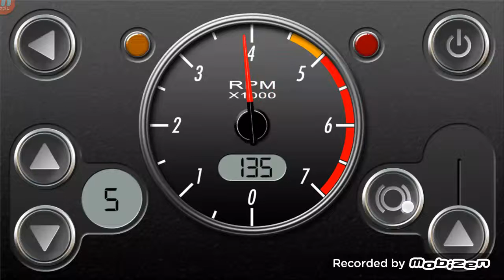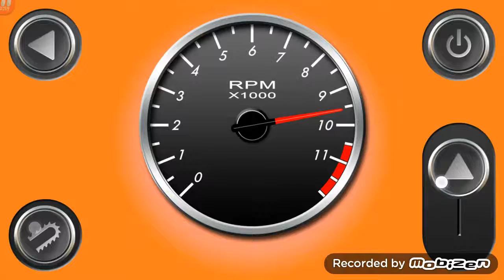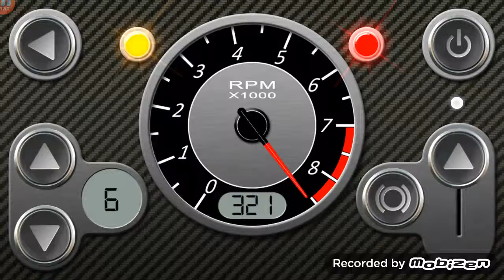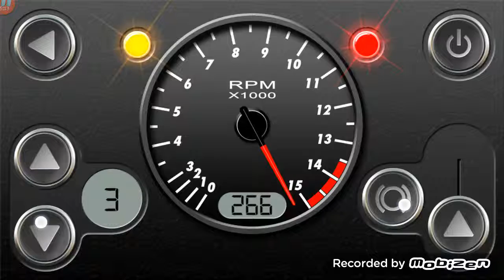RICHMAN POVERTY HAPPINESS FUTURE PAST